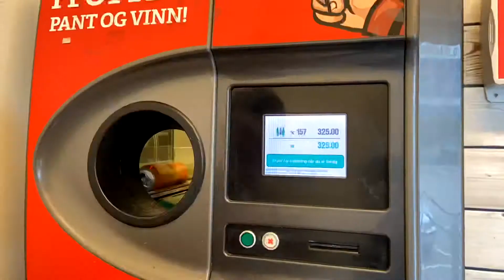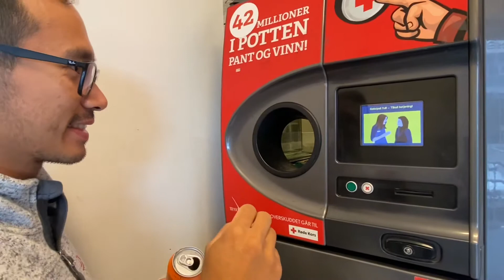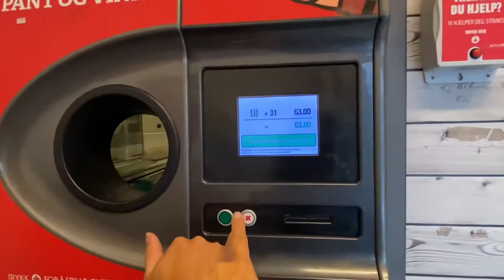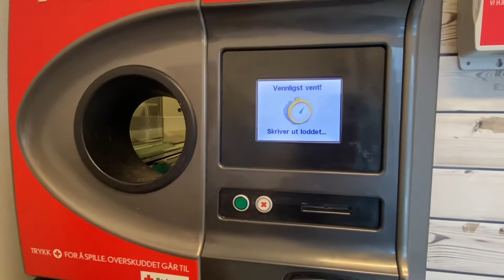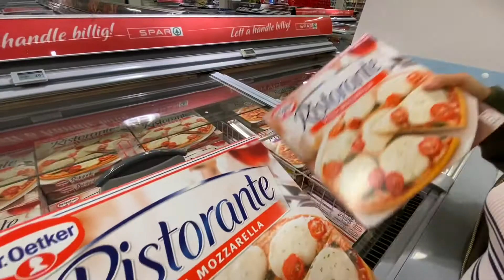Đổi ve chai ở Nauy - cơ hội trúng tiền tỷ